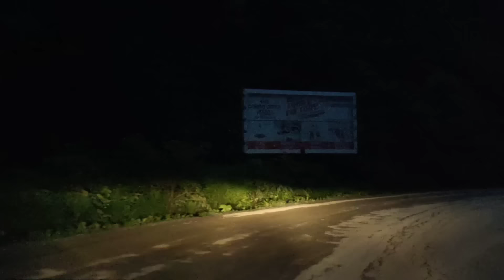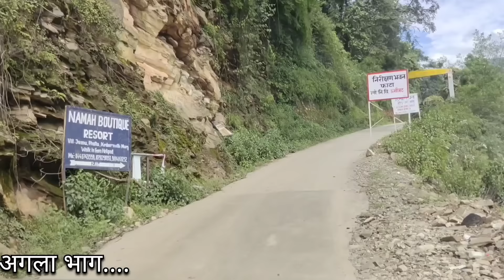Rishikesh to kedarnath !! केदारनाथ पैदल मार्ग खुला !! केदारनाथ हाइवे अपडेट !! ऋषिकेश बद्रीनाथ हाइवे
Karibu by LiQWYD    / liqwyd  ​

Gear We Used In Our Video-
Camera -: Vivo X60pro